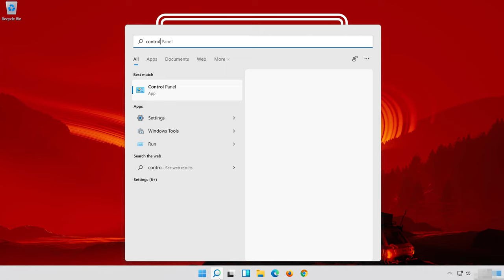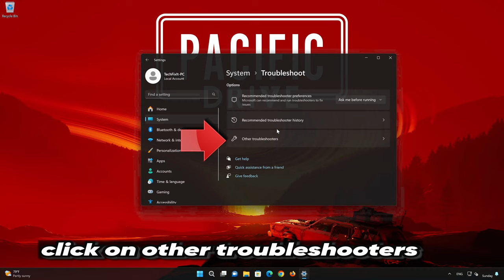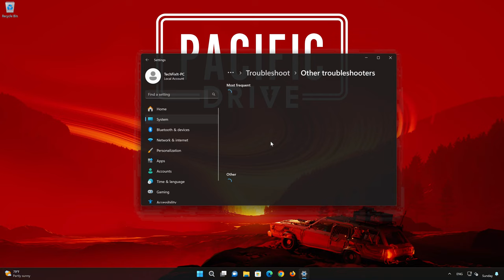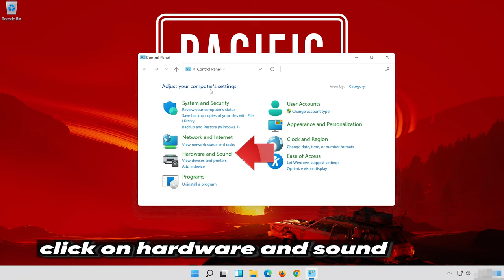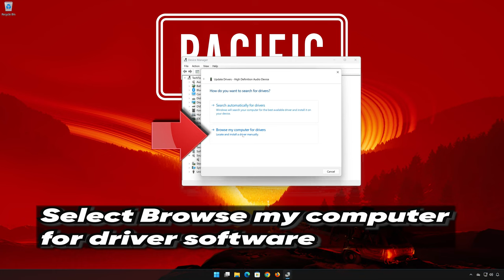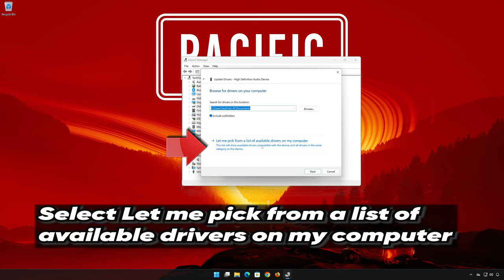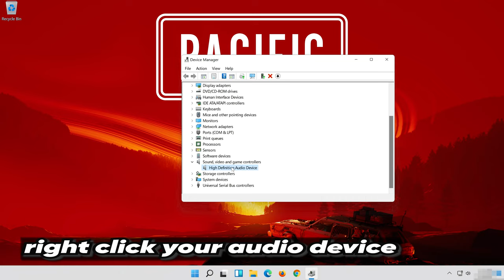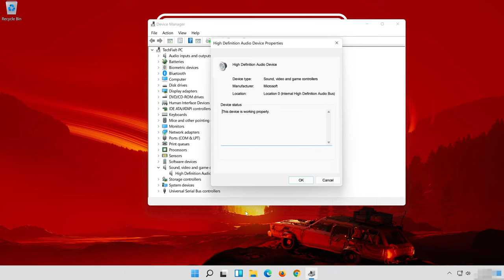Pacific Drive : Fix Sound/Audio Not Working, Fix Crackling/Distorted/Popping Audio Problem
If you are playing Pacific Drive  and your sound is crackling, too low or it stutters . This could be happening because your audio drivers are damaged or incompatible, so this can lead to audio glitches, distortions, or no sound at all in Pacific Drive .  So watch this video to learn how to fix your sound issues in Pacific Drive  Windows 11 and Windows 10. First disable any spatial audio apps like Windows Sonic or Dolby Atmos.

Config file settings: The game's configuration file, which contains various settings for Pacific Drive , including audio-related settings, may have incorrect values or conflicts. Resetting the config file to default settings or adjusting specific audio-related commands may help resolve the issue.

Sound card or audio hardware problems: If you are experiencing audio problems in Pacific Drive , it's possible that there are issues with your sound card or other audio hardware. Ensure that your sound card drivers are up to date and consider testing with alternative audio devices to isolate the problem.

 》 CHAPTERS 《

00:00 Intro
00:38 Solution #1
01:35 Solution #2
03:08 Solution #3
04:11 Solution #4
05:48 Solution #5
06:51 Solution #6
07:58 Outro